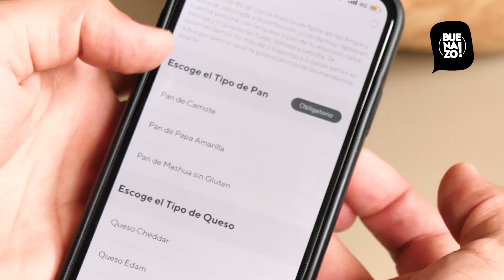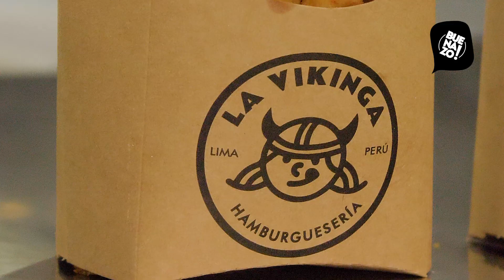Hamburguesas La Vikinga, gourmet y a tu medida | Burger | PERUVIAN FOOD | BUENAZO!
¿Te imaginas una hamburguesa gourmet con todo lo que tú quieras? 🍔🍟🔝

La Vikinga es una burger premium que puedes crear a tu gusto porque pone a tu disposición una amplia variedad de toppings e ingredientes exquisitos, todos elaborados artesanalmente y con insumos de primera calidad. Se trata de una propuesta de comida creativa para que puedas armar tus propias combinaciones y descubrir nuevos sabores desde tu casa o donde estés, ya que solo se pide por aplicativo y se entrega por delivery, una tendencia culinaria mundial conocida como “cocina ciega”.

BUENAZO también en